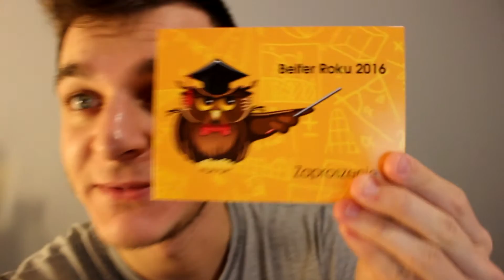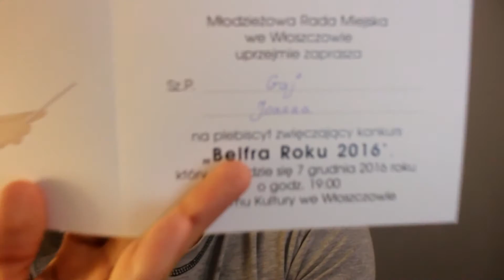Vlog #33 Jedziemy na koncert Taco Hemingway!